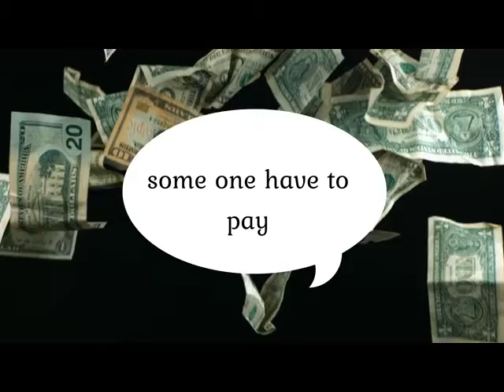What to do in your country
We as citizens have to start collaborating together, having that Conversation about our environment, we see our government not talking about our environment, not until we have a serious out break , because of this epidemic of Miss management , our garbage , derelict vehicles , etc. we have to start now , not wait until a mosquito open up our eyes and show us we joking